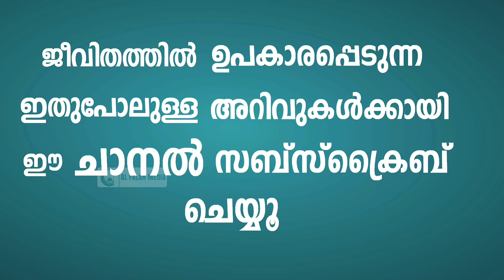ഒരാവശ്യം കരുതി ഈ ദിക്ർ ചൊല്ലിയാൽ അത് നിറവേറും | Dhikr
ദീനിയായ അറിവുകൾ ദിവസവും
ലഭിക്കാനായി

എല്ലാത്തിനും പരിഹാരമായ അത്ഭുത ദിക്ർ ഇതാണ് ചൊല്ലിയാൽ ഫലം ഉറപ്പാണ്